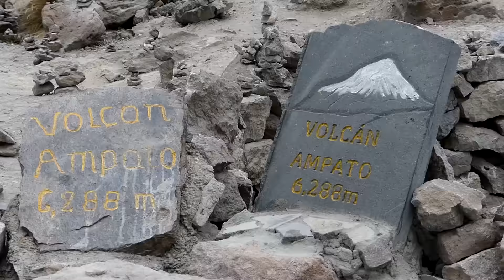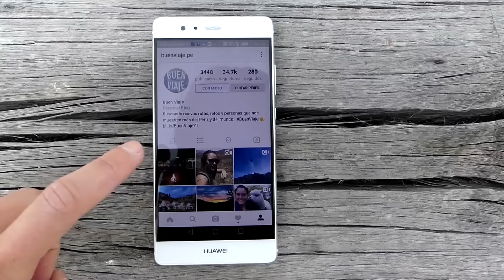Así se pasan 2 días mágicos en el Colca ✨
El Colca nos regaló dos días mágicos entre montañas llenas de energía. La luz del sol, sus volcanes, y los paisajes nos confirmaron que este destino es una opción maravillosa para desconectarse de la ciudad y conectarse con la naturaleza. ¡Buen Viaje!

Viajera peruana. Aventurera y curiosa. Mamá y novia.

¡Buen Viaje!
Maud 🧡